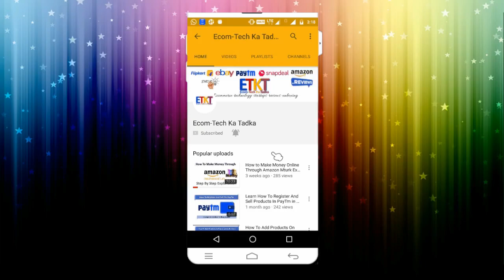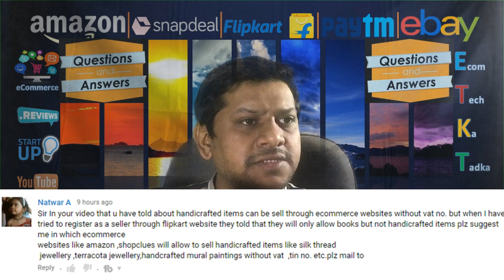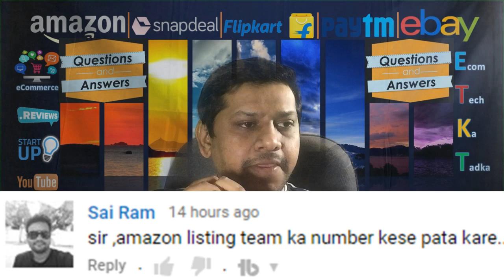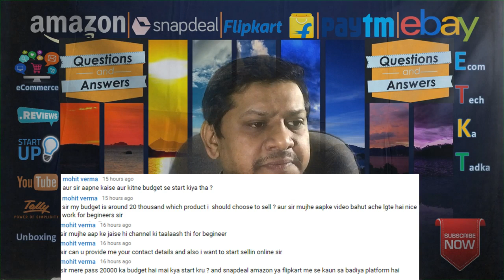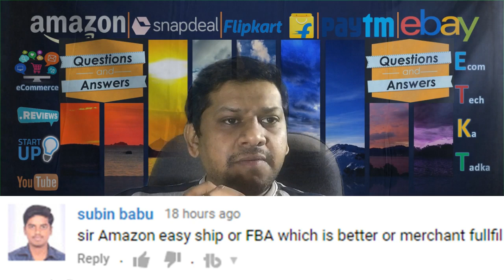Questions And Answers session of the week. Find your answers in this video.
Hi Everyone this is the first QnA session where I have answered about 12 questions that were asked during the last week. So you can see the video and find all your answers one by one so please watch it till the end.

Abdulla Asks: sir I have all documents tin.tan.and current online account and also a registered company but I m in a small town ecommerce company does not provide services in my area so plzz help what can I do
Ans: You can try amazon and ebay as amazon and ebay has an option which will allow you to send products from your end.

Alltype: me online sale karna chahta hu to bas ek bar product pata kar lu.
Ans: I have made lot of videos about how to select the best products to sell online and I have explained the same thing again in this video so please check that and I hope you query will be resolved.

Anusha And Tech4u: sir I wanted to ask you many questions can I get u r number.
Ans: I wish I can give the numbers but currently the work load is much more as my day is totally packed with my business followed by the videos that I make. In the future I will have a dedicated number where people will be able to get their issues resolved.

Learning: sir...agar products ka original bill onke sath jaye ga to customer ko to pata chal jaya ga ke humlog kam dam me kharid kar usse jada dam per sell kiya. kya original bill per purchasing price likha hoga?
Ans: You don’t have to give the purchase bill. Just create a retail invoice at your end. Get a bill book printed with serial numbers on it and each time there is an order fill that bill and send it to the customer.

Mohit: sir...agar products ka original bill onke sath jaye ga to customer ko to pata chal jaya ga ke humlog kam dam me kharid kar usse jada dam per sell kiya. kya original bill per purchasing price likha hoga?.
Ans: 20000 is a good enough budget to start online business. You can check electronic bazaar, mobile accessories market, books depot and such places and you will get plenty of options to sell online.

Natwar: Sir In your video that u have told about handicrafted items can be sell through ecommerce websites without vat no. but when I have tried to register as a seller through flipkart website they told that they will only allow books but not handicrafted items plz suggest me in which ecommerce websites like amazon ,shopclues will allow to sell handicrafted items like silk thread jewellery ,terracota jewellery,handcrafted mural paintings without vat ,tin no. etc.plz mail to.
Ans: Handicraft is a tax free product so you can ask the flipkart team to raise a ticket and send it to the seniors to look into this and ask them to try and make it eligible to seel without tin and cst number because they are tax free products.

Prasan: sir ebay pe bina bill ke bech sakte hai na koi problem nahi hoga na. because i will buy the products on streets of mumbai and they will not give me bill thats why or else if u have any other suggestion for me kindly tell
Ans: You currently can sell on ebay without bill but soon they will also make it mandatory so please start to sell online on ebay and start making money online.

Pranay: Sir agar product sell hone ke bada kuch fault nikala to (eg: - Watch etc.)
Ans: There is no option here. If the customer wants to return the product he or she will return and sellers do not much choice.

Sai Ram: sir ,amazon listing team ka number kese pata kare..
Ans: There is a way you can get all listings, cataloging, imaging and customer service handled by third party services if you want to sell on amazon. I am going to discuss that thing in my upcoming video.

Sangeet: sir invoice no. kya hota hai or kaise create hota hai.
Ans: There are two type of invoices. Retail and tax. I will explain the same in detail in my upcoming videos.

Subin: sir Amazon easy ship or FBA which is better or merchant fullfil
Ans: FBA is anytime better.

Vijay: Awesome channel sir, very helpful for people who want to start an online business. I have a question I'm from Mumbai and planning to start an online business mostly on amazon. I am starting small and initially planning to only sell books as it doesn't require any vat & cst no. The competition in these category is too much for eg - there are 175 sellers for the same novel, what are your thoughts on these should I go ahead and start with selling books or I'm better off with something else?
Ans: Thank you vijay, Please look for a product that has low seller competition and try there first. More details are explained in the video.

Ecom-Tech Ka Tadka is a YouTube channel that provides all information about ecommerce, startups, Product reviews and views, unboxing, tech talk and much more.